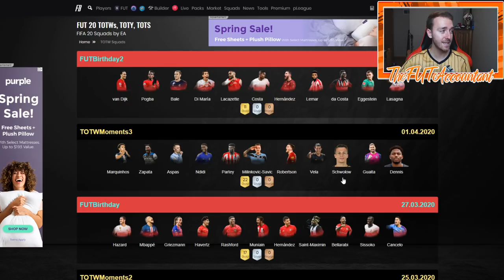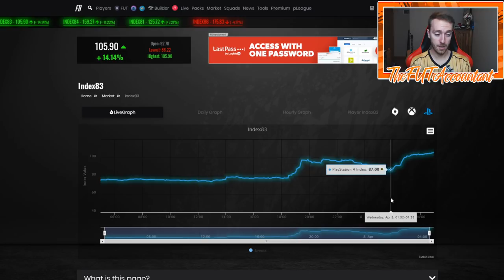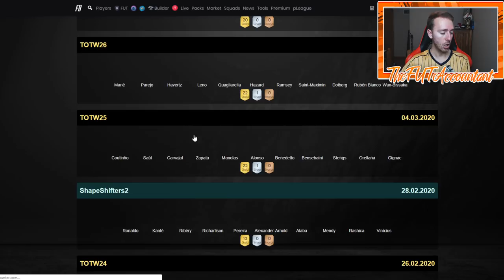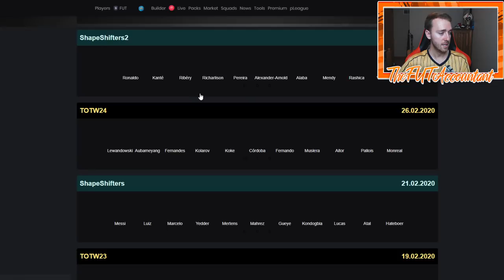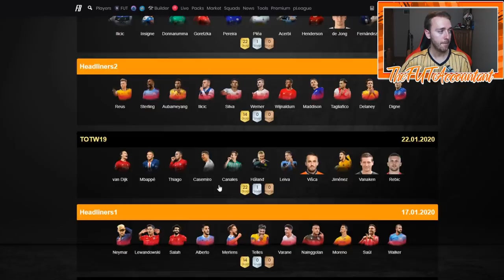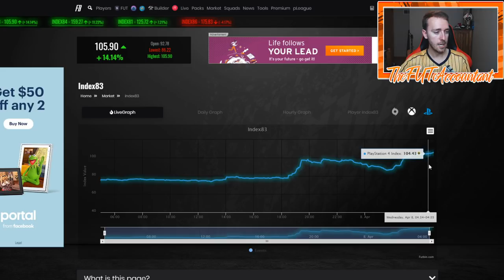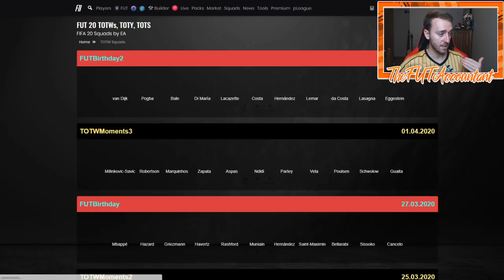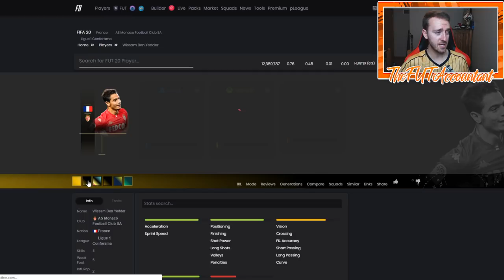THURSDAY FLIPPING INVESTMENTS?! GUARANTEED TOTW SBC COMING? FIFA 20 Ultimate Team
Can we make thursday flipping / WL rewards investments this week? Will the guaranteed TOTW SBC that's in the pack code cause the market to drop?!